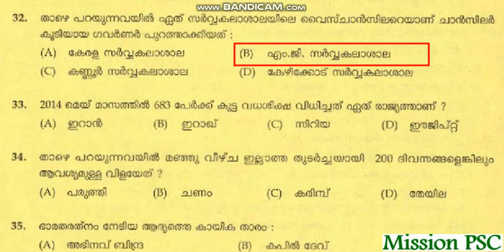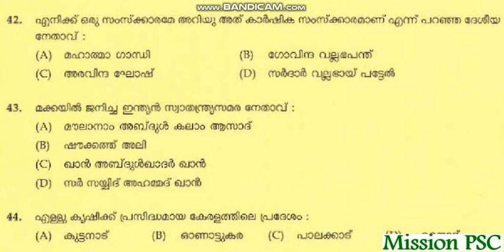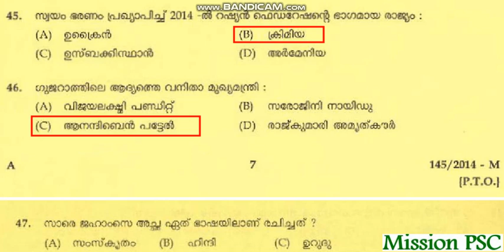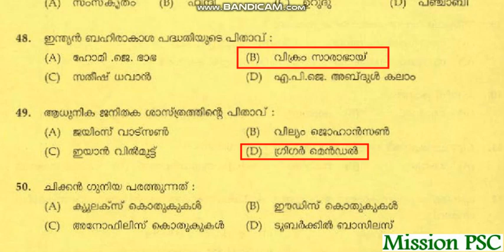VEO-LDC SECRETARIAT LGS PREVIOUS QUESTIONS SOLVED QUESTIONS PART 51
VEO-LDC SECRETARIAT LGS PREVIOUS QUESTIONS SOLVED QUESTIONS for all SSLC ,+2 leval Psc examination